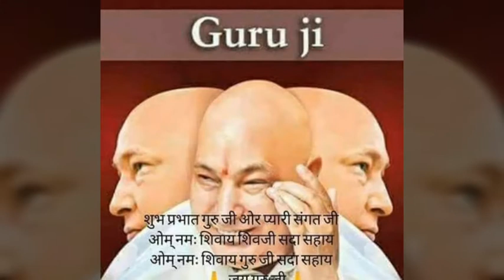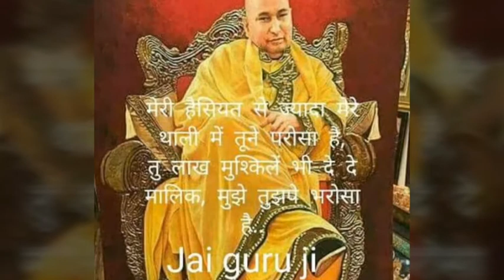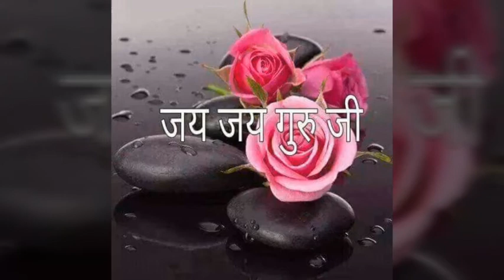Shukrna Tera Shukran Guru Ji